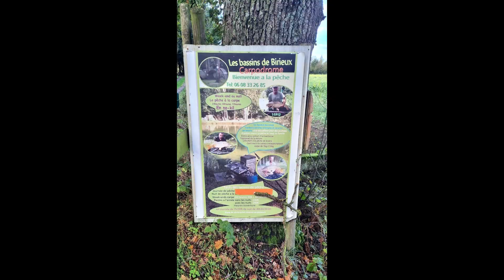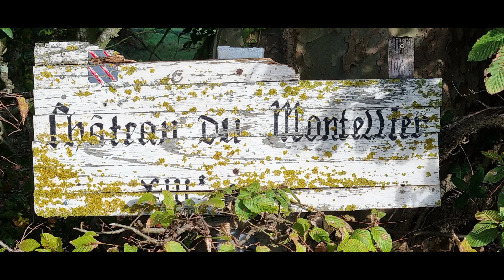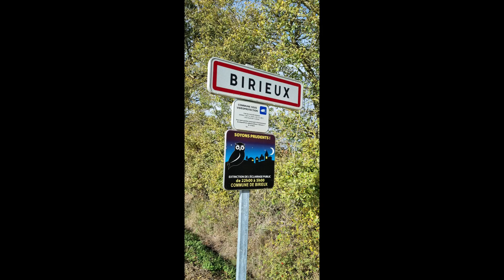La petite rando du Week-end - 11 Novembre 2023 - Birieux et ses étangs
Birieux et ses étangs - 11,5 km - 01 - Ain